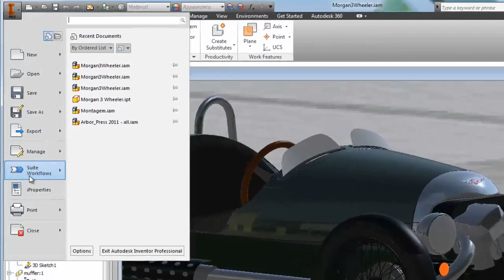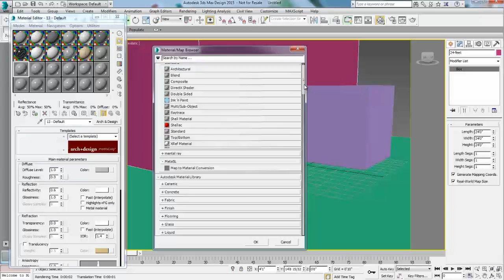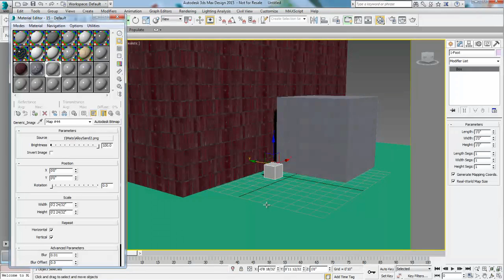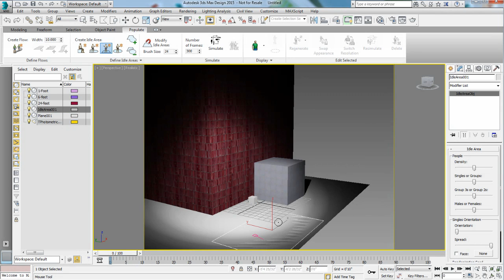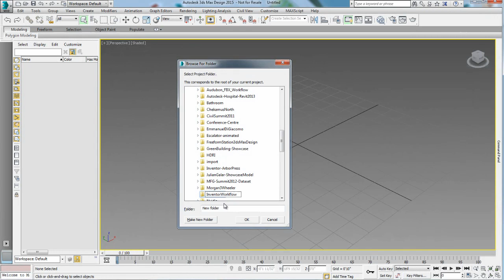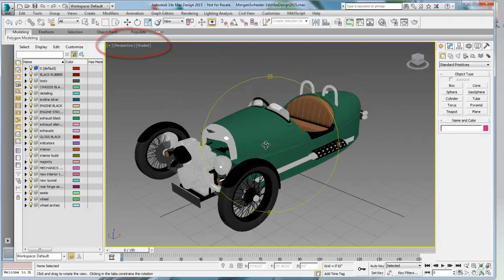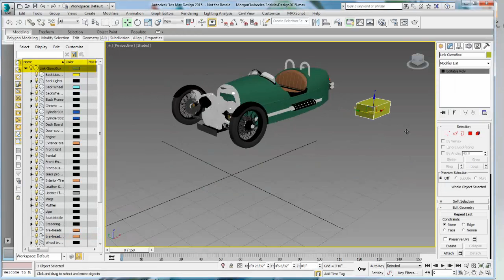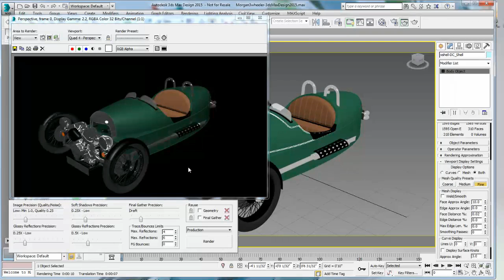Inventor workflow part 1: Importing an Inventor model into 3ds Max Design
This is the introduction video of a series of multiple tips & tricks created especially for the Inventor user in mind. My goal is to demonstrate 3 different -easy to use- rendering options available with 3ds Max Design (2015 or earlier). Before we start, let's review a few important tips on importing an Inventor model into 3ds Max Design. This series of tips & tricks was recorded using 3ds Max Design 2015 but most of the concepts apply to earlier versions too (2012 and later)